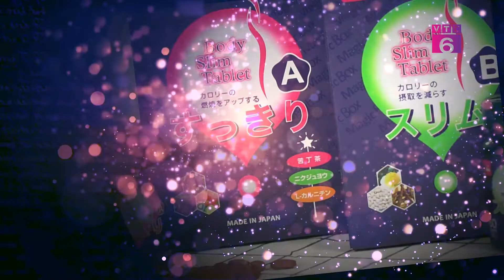[Tiêu dùng 24/7] Viên uống giảm cân AB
Được nghiên cứu và chiết xuất từ các loại thảo dược thiên nhiên: Nhục Thung Dung, chè đắng, trà xanh,  bột than tre,… viên uống giảm cân AB có tác dụng ngăn ngừa quá trình tích lũy và hấp thu mỡ thừa, xúc tiến tuần hoàn máu, gia tăng quá trình trao đổi chất cơ bản, tan mỡ và phân giải, ngăn chặn quá trình tích lũy mỡ thừa cũng như sản sinh nhiệt lượng đốt cháy mỡ.
Đặc biệt Viên uống giảm cân AB bao gồm viên A và viên B ra đời ứng dụng phương pháp xúc tiến trao đổi chất cơ bản  có tác dụng đốt cháy mỡ thừa, giảm cân nhanh chóng và khống chế  hấp thụ mỡ thừa giúp người dùng kiểm soát cân nặng, tránh các tác nhân phụ: mệt mỏi, chóng mặt,… Sản phẩm đã được nghiên cứu và đánh giá  là an toàn và hiệu quả  khi sử dụng.

Chương trình truyền hình Tiêu dùng 24/7 phát sóng trên kênh VTC6 Đài truyền hình Kỹ thuật số VTC vào 20h00 hàng ngày.